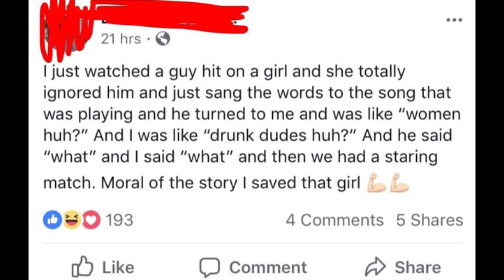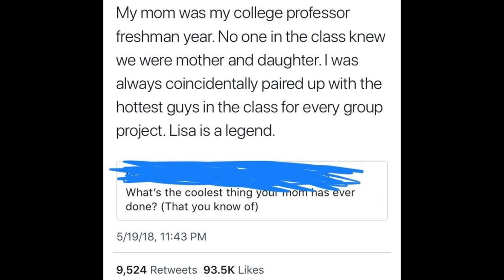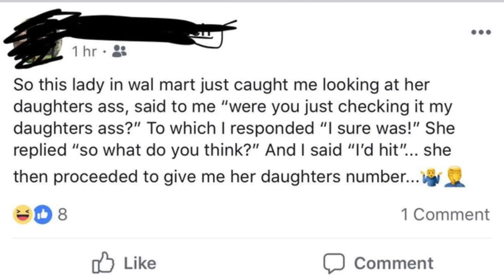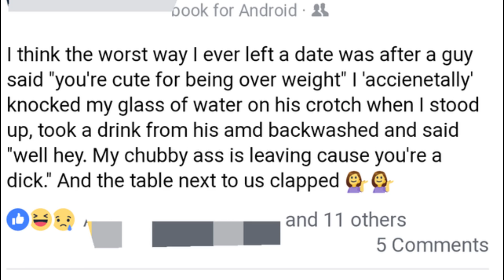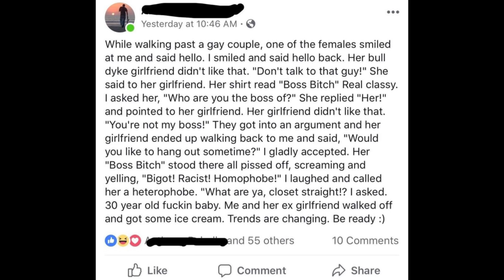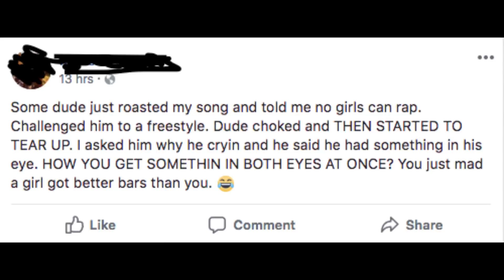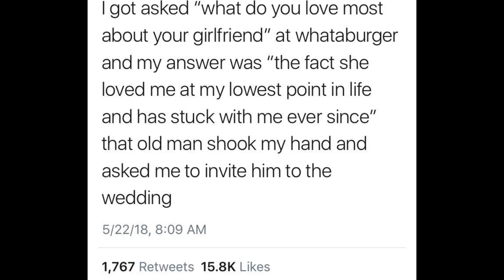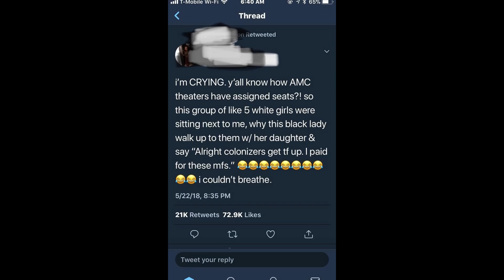r/thatHappened | Yep that totally happened. 100% yes